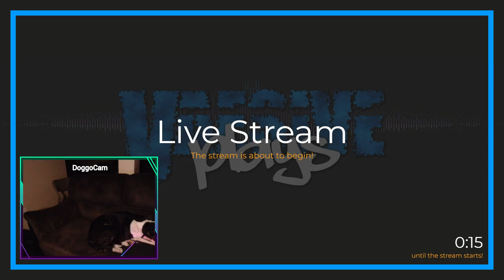Makin' progress! | Prison Architect #14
and prison jobs!